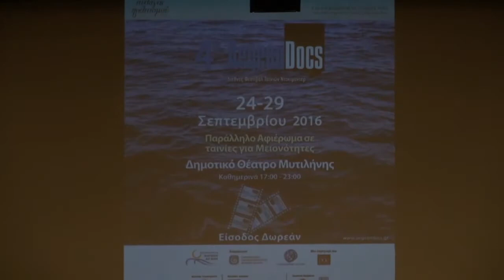A Στεργίου Δ Βερρή Ιουλία Σαράντου AegeanDocs 2016